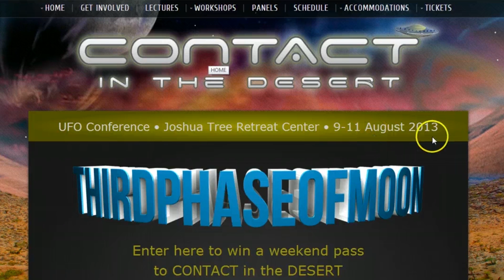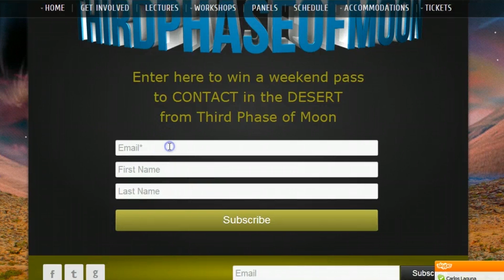UFO Sightings World Climate Change Effects Causes Increased UFO Activity Watch Now 2013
Does World Climate Change Effects Cause Increased UFO Activity? Special Report! Thirdphaseofmoon & has an exclusive ticket contest available where 1 lucky winner will be announced weekly live during thirdphaseofmoon radio EVERY WEEK until the event.

"Alien Abduction Diaries" as well as our other amazing documentary showcasing Dr. Leir and his work (including a look and analysis of these these alien implants)

"Alien Human Project also out for free here on youtube.

Video Second Angle Of Myrtle Beach Shot By Ciarra Baeulieu, Joe Kiernan Shot Web Cam Mrytle Beach Visit His Channel 3rd

 Camera Shot From Myrtle Beach Perons Wants to Remains Annoymous.